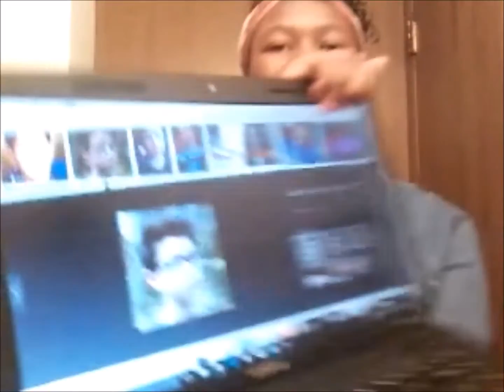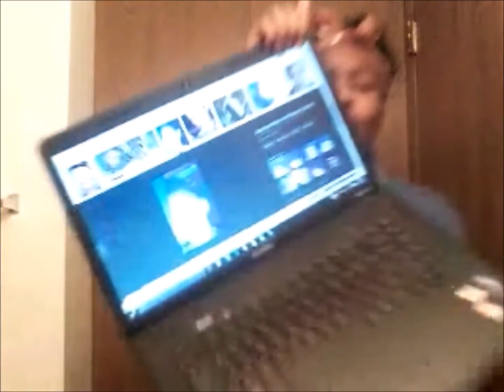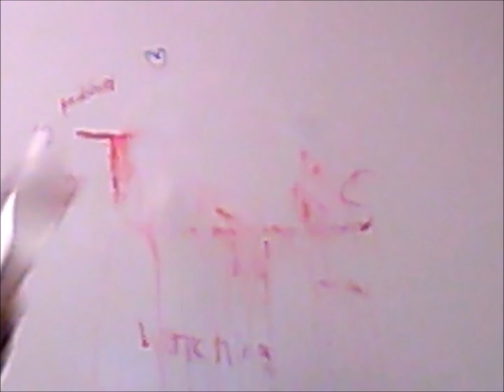Who is Jacob Sartorius?!?!?!?!?!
I look up who Jacob Sartorius is. If you learnt somethin' new. than Like this video. If you didn't learn anything new. like this video. If you are a part of the Sagittarius army... LIKE THIS VIDEO!!

Follow my snap: iamgoingtojetty